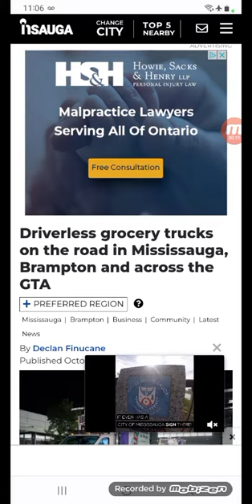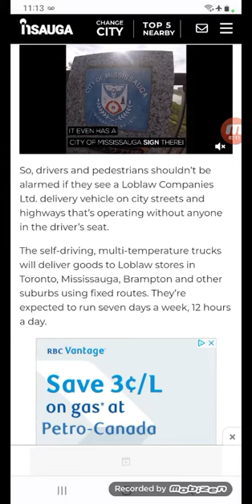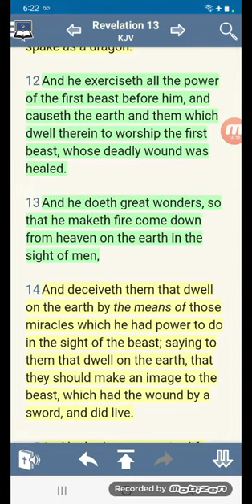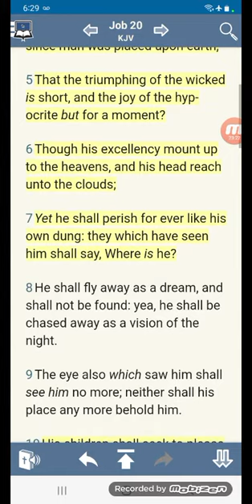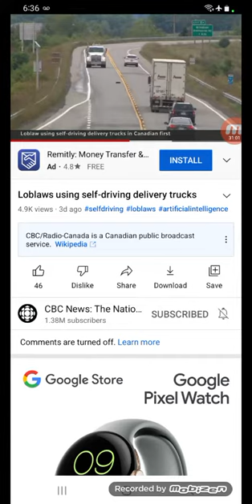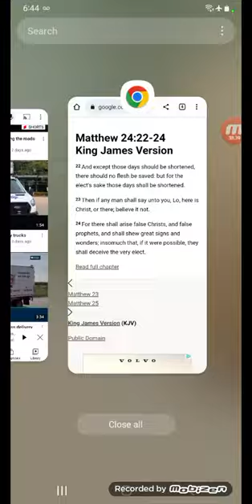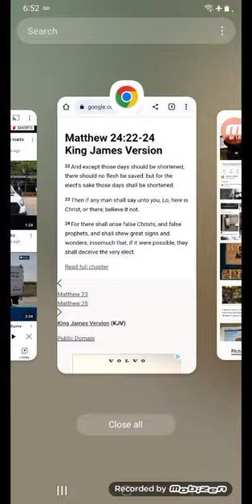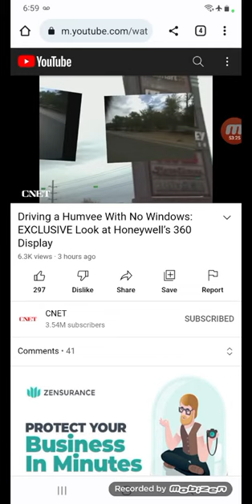Driverless grocery trucks in the GTA, Hour of Temptation